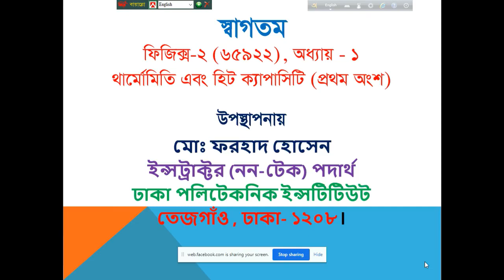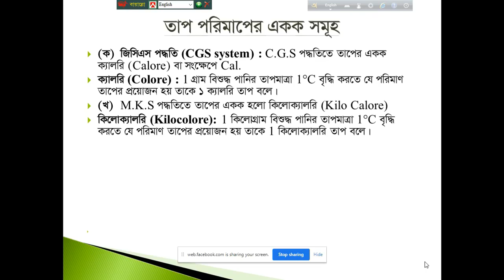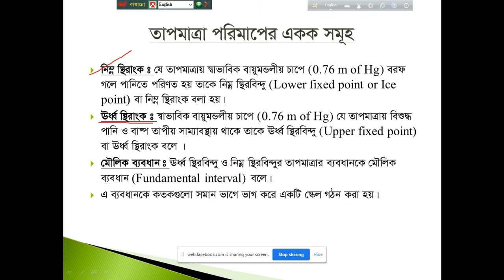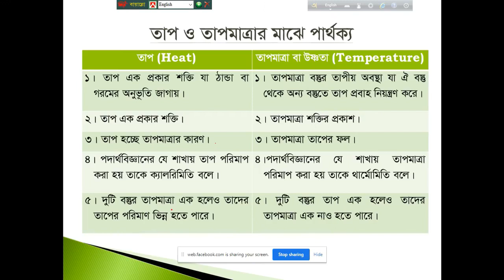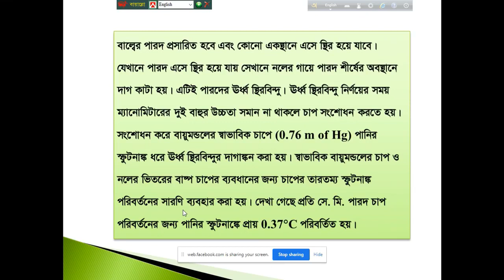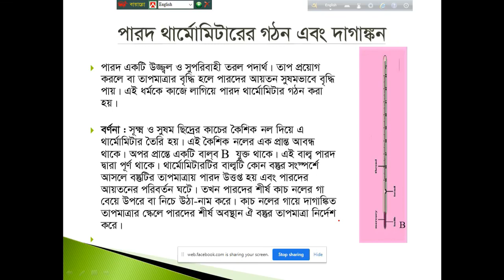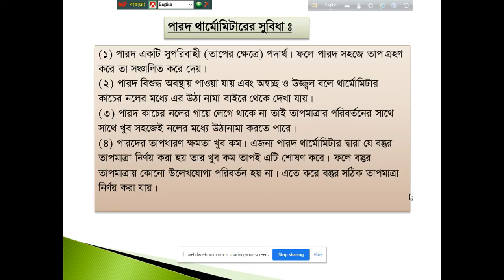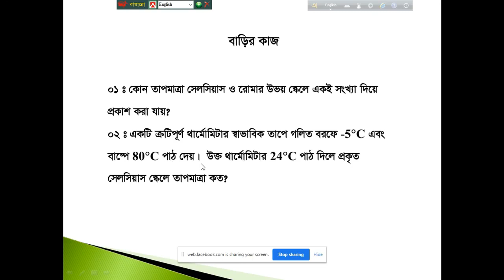Physics-2 (65922) I Part - 21 I Skills Portal Bangladesh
Subject Name - Physics-2
Subject Code - 65922
Semester - 2nd
Department - All

Presented by-
Md. Farhad Hossain
Instructor (non-tech) material

This video has been made for all the students of All Department of Polytechnic. So that they can easily understand and learn by reading this subject.